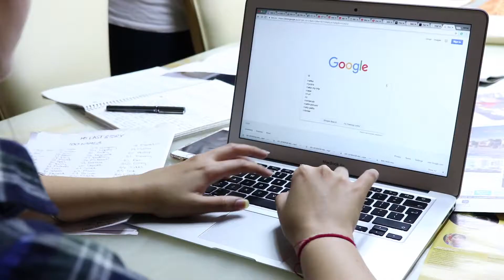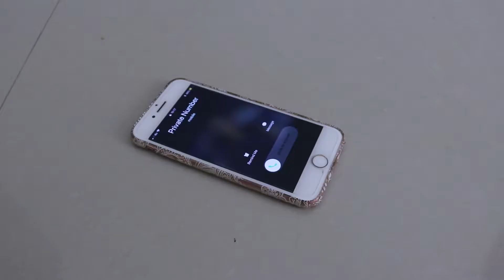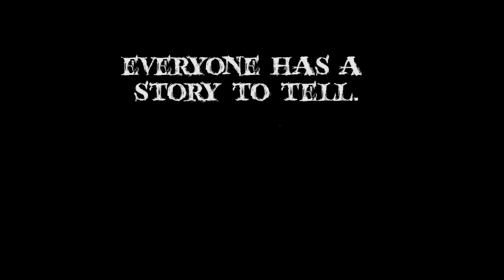One Hundred Names book trailer by Cecelia Ahern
Created by Yamini Jakkula, Aroma Kumar, Pavneet Kaur and Abbas Mohammed. MED 2000 Advanced Media Production